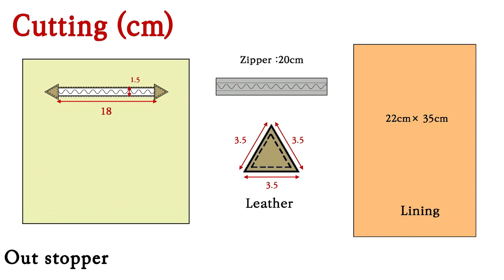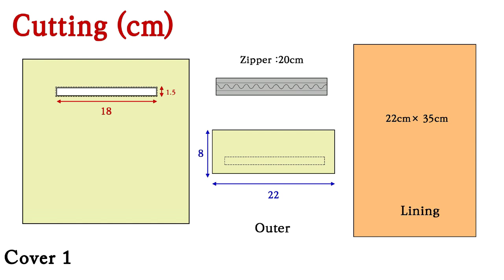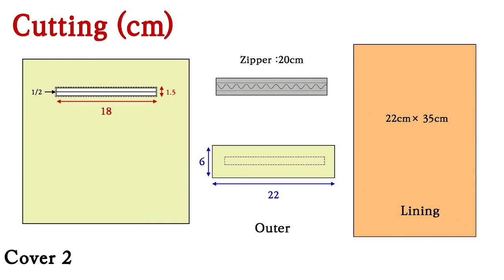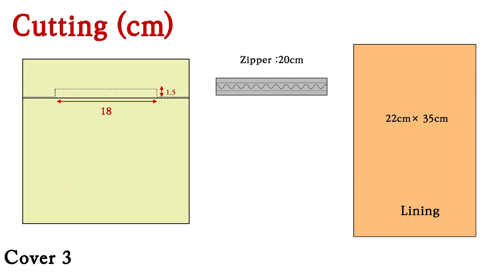SEWING TIP-12/가방 외부 지퍼포켓 만들기. 가장 기본이 되는 외부 지퍼들. 가방과 지갑을 만들때 꼭 필요한 바느질 팁.DIY/CRAFTS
BGM
Tido Kang(시도강) - Waterdrop (물방울) (공식 미니앨범) [FULL VERSION]